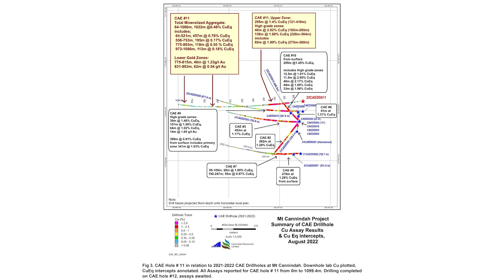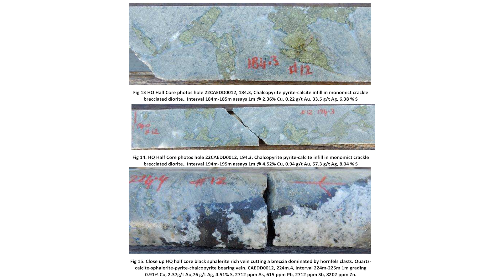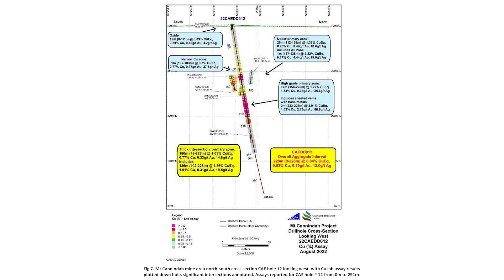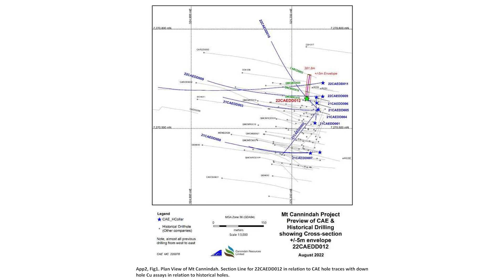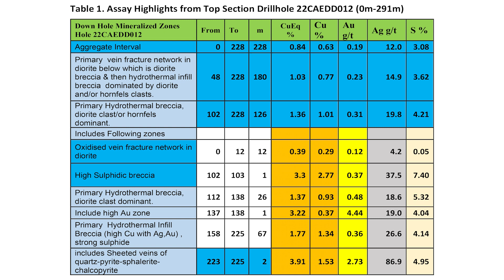The Assay TV - Tom Pickett, Executive Chairman, Cannindah Resources (ASX:CAE)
Assay TV catches up with Tom Pickett, executive chairman of Cannindah Resources (ASX: CAE), an Australia-based exploration and resource development company focused on copper and gold mineral exploration, evaluation, and progressing various mineral projects.

Tom informs us that Cannindah has recently received the assay results for two more drill holes, Hole 11 and Hole 12, at the company’s flagship Mt Cannindah project. Hole 11 produced total mineralized aggregate results of 64-1,086m, 1,022m @ 0.48% CuEq, and Hole 12 produced overall aggregate intersection of mineralized breccia 48-228m, 180m @ 1.03% CuEq 0.77% Cu, 0.23g/t Au, 14.9g/t Ag.

Cannindah has also completed its 13th drill hole, ‘Hole 13’ at 600m, with assay results pending, and work is ongoing at Hole 14, with 300m drilled so far.

Primary ticker: ASX:CAE
Stages of development: Exploration, Development
Commodities: Copper, Gold
Project to promote: Mt Cannindah
Project Location: Australia